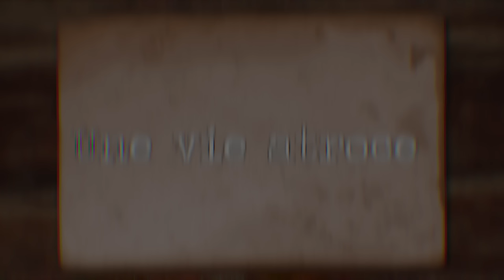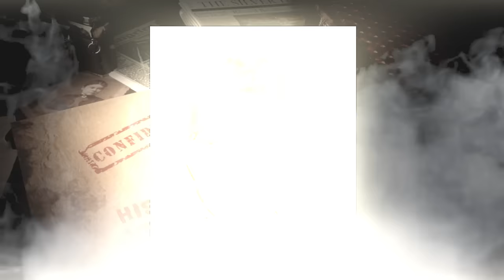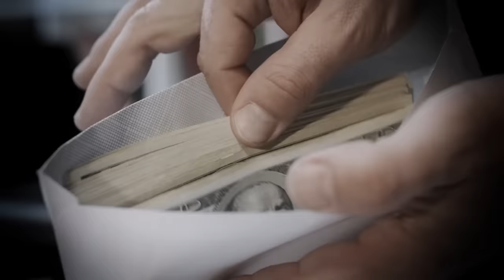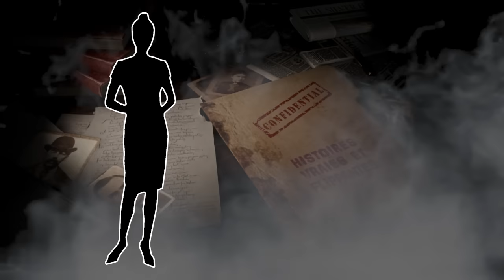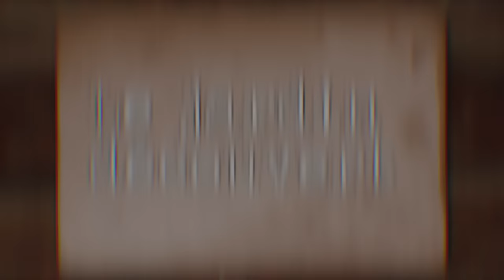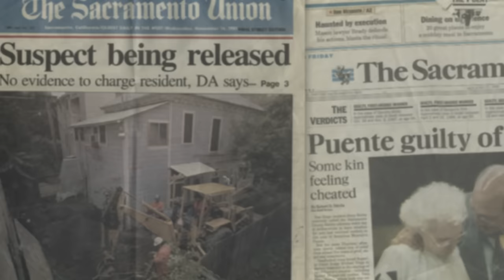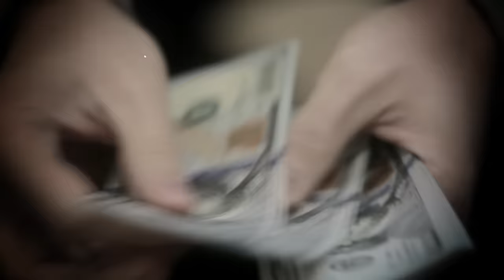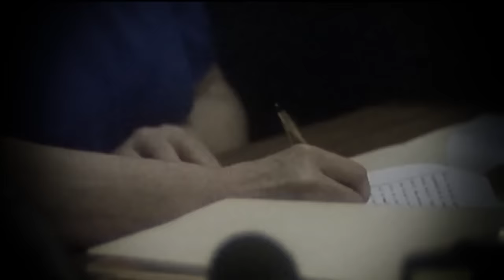À 51 ANS elle devient LA PIRE TUEUSE EN SÉRIE AMÉRICAINE : Affaire Dorothea Puente (HVF)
1988, des gens disparaissent en passant chez Dorothea, ou sont-ils ?! Voici l’histoire d’une Mamie tueuse.

00:00 INTRO
1:54 UNE VIE ATROCE
6:56 LE DEBUT DU BUSINESS
13:48 LES PIRES ANNEES
19:22 LE JARDIN DECOUVERT
24:49 LA FUITE
26:54 INNOCENTE ?
33:35 FIN FATALE